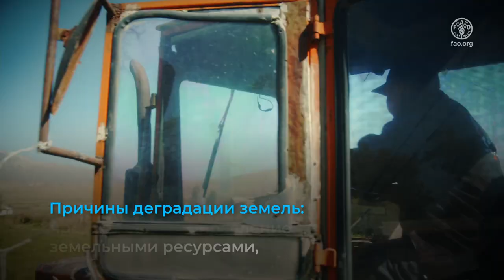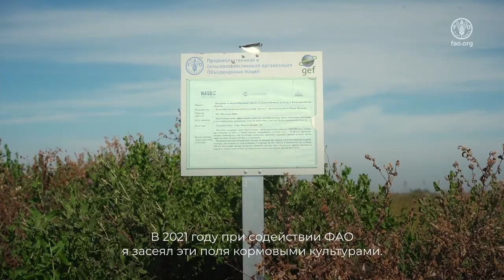Устойчивое управление природными ресурсами в странах Центральной Азии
Видео отражает деятельность проекта ИСЦАУЗР-2 в странах Центральной Азии. Миссия видеоролика — продемонстрировать методы устойчивого управления природными ресурсами, сводящие к минимуму нагрузку и негативное воздействие неэффективных сельскохозяйственных практик на окружающую среду. Эти методы также снижают риски и уязвимость фермеров и повышают способность сельских общин справляться с изменением климата, и адаптироваться к засухе и засолению. В частности, внедрение комплексных подходов к управлению ландшафтом и методов эффективного управления природными ресурсами должно помочь стабилизировать и даже обратить вспять тенденции засоления почв, уменьшить эрозию, улучшить улавливание и удержание воды, увеличить поглощение углерода и уменьшить утрату агробиоразнообразия, тем самым уменьшая тенденции опустынивания, в том числе их масштабов и серьезности.